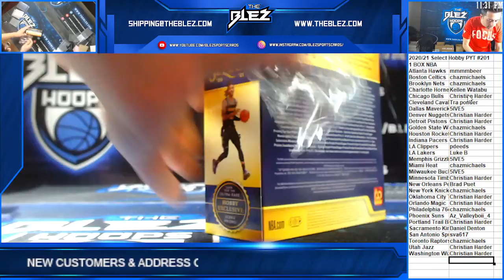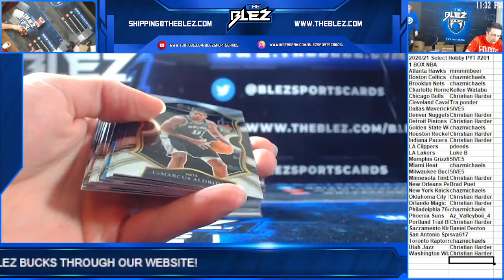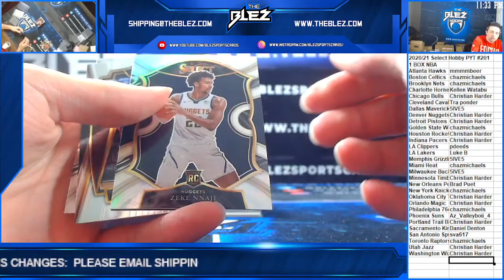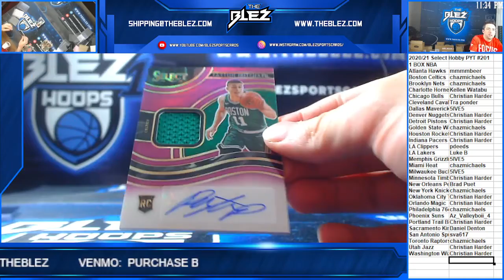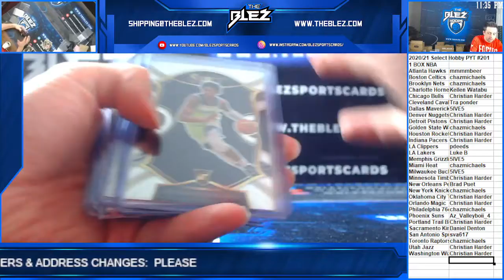2020 21 Panini Select Hobby Basketball 1 Box PYT #201